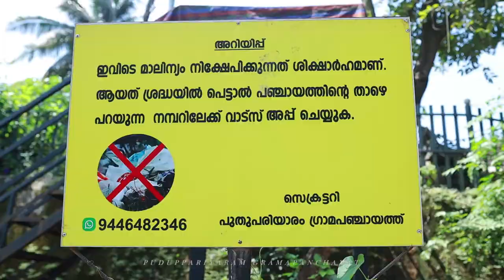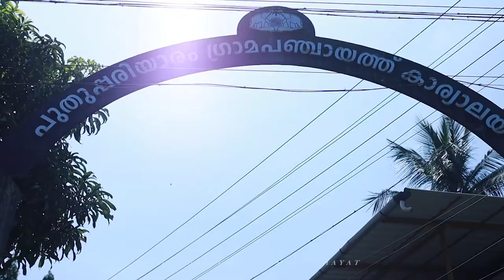"Localisation of SDGs in PUTHUPARIYARAM Grama panchayath -CLEAN AND GREEN VILLAGE"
" experiencing in Localisation of SDGs CLEAN AND GREEN VILLAGE